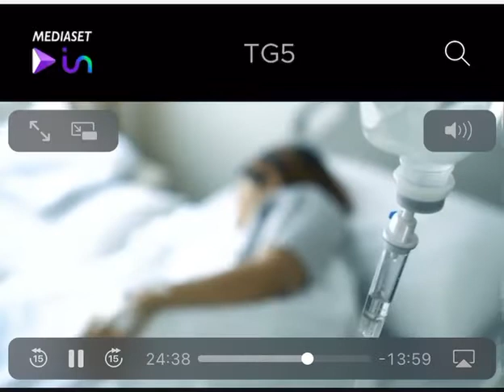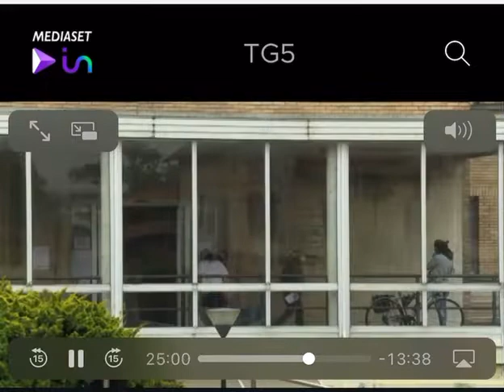Servizio Tg5 su risarcimento caso di malasanità a Bari